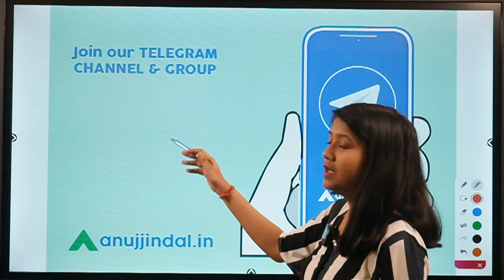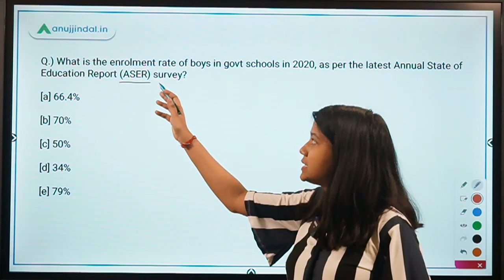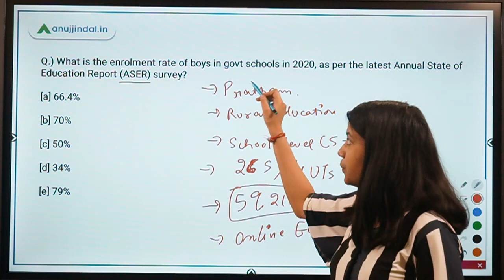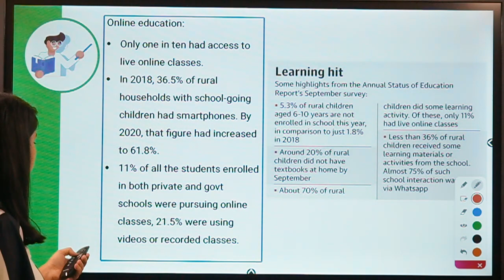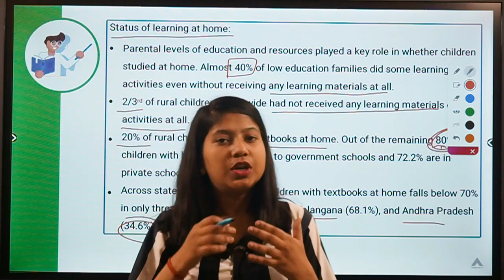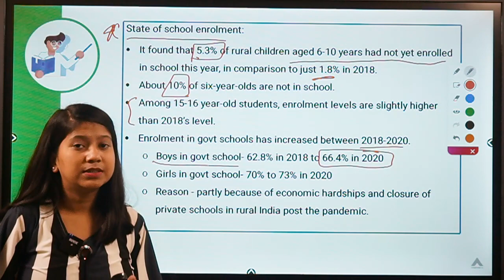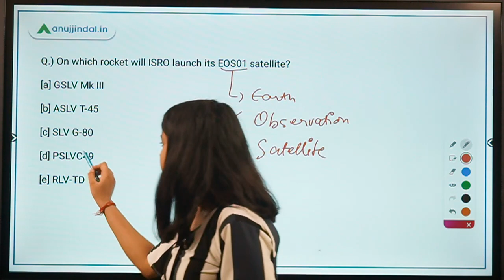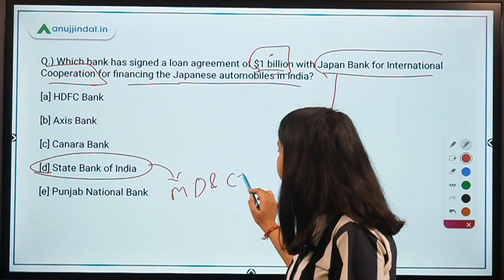RBI, SEBI & NABARD | Morning Tales | Daily Current Affairs | 30th October, 2020 - by Neha Ma'am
In this video, I will be discussing about Oxfam's “On Women’s Backs” – India Inequality Report 2020, Annual State of Education Report (ASER) survey, 2nd meeting of the India- Central Asia Dialogue, ISRO's earth observation satellite, EOS­01, State Bank of India and Japan Bank for International Cooperation's agreement.